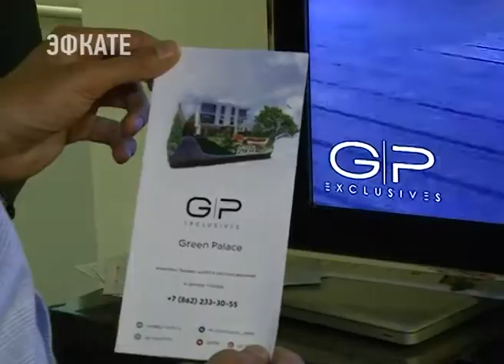Новые правила на рынке долевого строительства обсудили в Сочи. Новости Эфкате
Сегодня на курорте открылся Всероссийский жилищный конгресс. Две тысячи профессионалов из всех регионов России примут участие в 150 мероприятиях, посвящённых ипотечному кредитованию, риэлторскому бизнесу, информационным технологиям и жилищному строительству.

Сочинский форум — преемник Санкт-Петербургского Всероссийского жилищного конгресса, который на протяжении 13 лет проводится в северной столице. Как и прежде, участие в нем принимает политическая и бизнес-элита, а также лучшие риэлторы ближнего и дальнего зарубежья. Деловая программа охватывает основные темы рынка недвижимости. Здесь специалисты могут получить ответы на все вопросы. Спикеры форума пророчат много новшеств на рынке строительства в этом году. Одна из важнейших тем — изменения правил игры на рынке долевого строительства. Теперь со вкладчиками будут работать по особому типу доверительных счетов для безопасных торговых операций. Новую информацию на конгрессе изучают и сочинские специалисты.